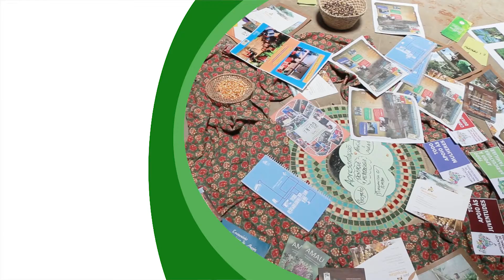I Encontro das organizações parceiras do Fundo Socioambiental Casa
Vídeo produzido durante o I Encontro das organizações parceiras do Fundo Socioambiental Casa. O Encontro aconteceu no dia 09/09/2018, no Centro de Referência do Bambu e das Tecnologias Sociais (CERBAMBU) em Ravena.

O programa Casa Cidades está apoiando 16 organizações que atuam na construção de cidades inclusivas, resilientes e sustentáveis na Região Metropolitana de Belo Horizonte. A Rede de Intercâmbio Tecnologias Alternativas é a Articuladora Local, responsável por apoiar a execução dos projetos e potencializar o encontro e a confluência entre as organizações.
Seguimos juntos/as, construindo territórios do Bem Viver.

Realização e Articuladora Local:
Logo da Rede de Intercâmbio de Tecnologias Alternativas

Organizações parceiras/apoiadas:
AMANU – Educação, Ecologia e Solidariedade
Associação Arquitetas Sem Fronteiras - ASF Brasil
Associação Coletiva da Juventude
Associação da Resistência Cultural Afro-brasileira Casa de Caridade Pai Jacob do Oriente - CCPJO
Associação do Coletivo Margarida Alves de Assessoria Popular
Associação dos Catadores de Pedro Leopoldo – ASCAPEL
Associação Nossa Cidade
BH em Ciclo - Associação dos Ciclistas Urbanos de Belo Horizonte
Centro Comunitário Rural de Aroeiras Organização
Centro de Documentação Eloy Ferreira da Silva – CEDEFES
Centro de Integração Social Francisco Cândido Xavier
Centro de Referência da Infância e Preservação da vida – Casa Guará
Favela é Isso Aí
Instituto Macunaíma de Cultura - Escola de Cidadania
Pena de Pavão de Krishna – PPK
Rede de Afro empreendedores Criativos da RMBH

Imagens: Lucas Bois / Jazz Media